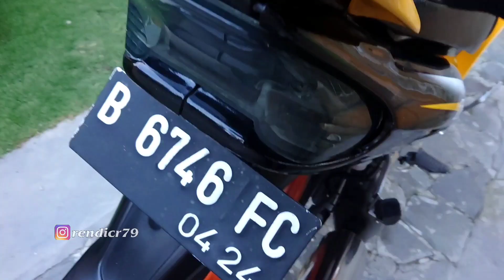GAK SUKA 2 TAK, TAPI SUKA YAMAHA 125Z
Hal yang gue suka dari yamaha 125z dari sudut pandang orang yang gak suka dua tak, tapi kalo motor yamaha 125z ini si keren banget!

Motor ini dijual 65juta 125Z Tahun 2002 Plat B
Yang punya IG angga_prasojo